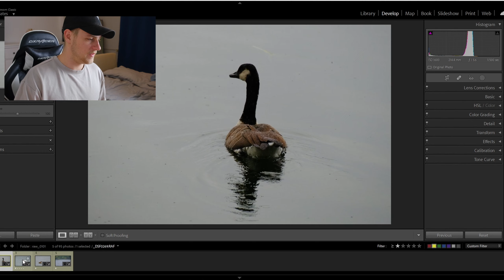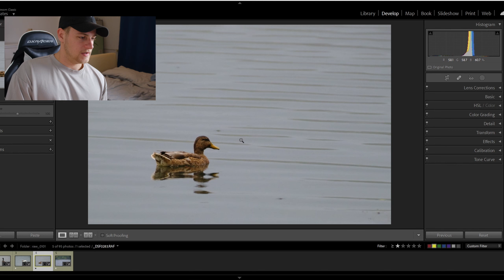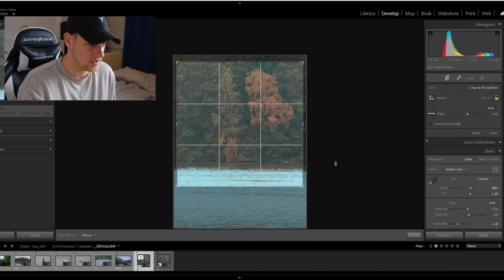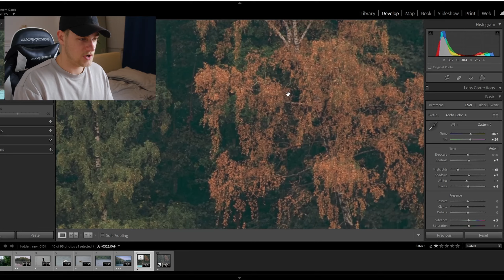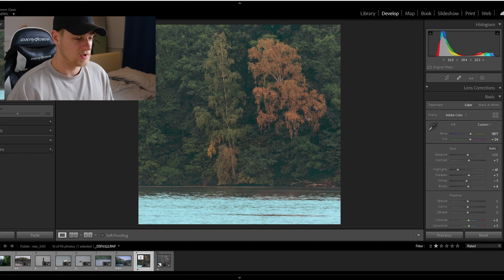DO this and you will IMPROVE your PHOTOGRAPHY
I visited a lake with high expectations of sunlight and mist, but was let down as soon as I arrived. I was mainly focused on finding good compositions and in this video I comment on some of those pictures for the first time from home.

5257 acoustic by musicstockproduction
4112 nature-and-tranquility by noisesoul
843 deep-blue-sea by dasaintz
5075 coffeehouse by 99instrumentals